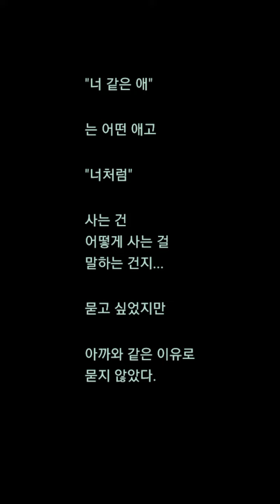💜 기억의 한 조각: 택시에서 아빠랑